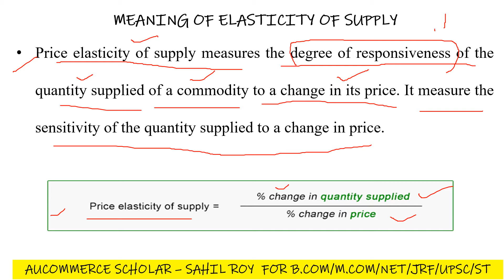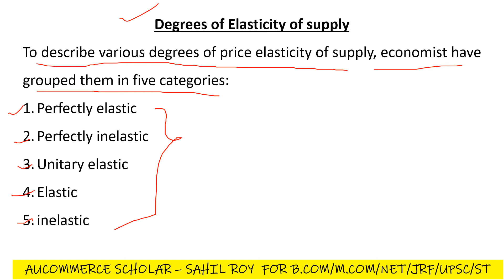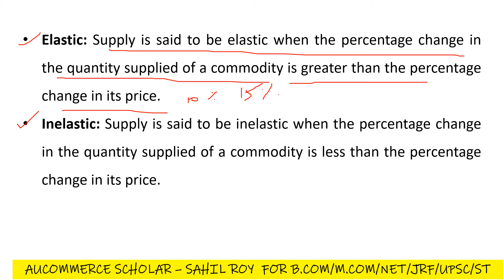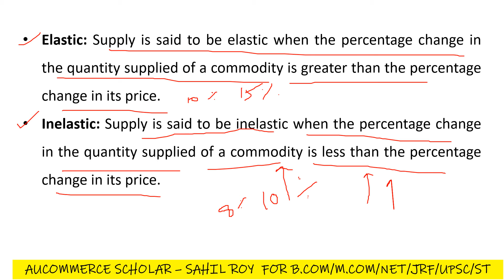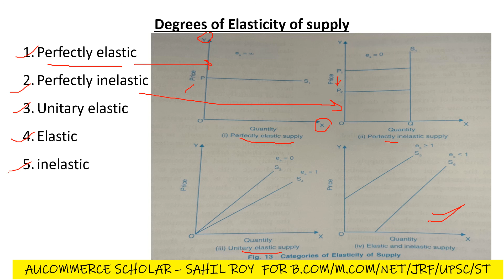Price Elasticity of Supply | Dr. Sahil Roy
Price Elasticity of Supply
PRICE ELASTICITY OF SUPPLY MICROECONOMICS